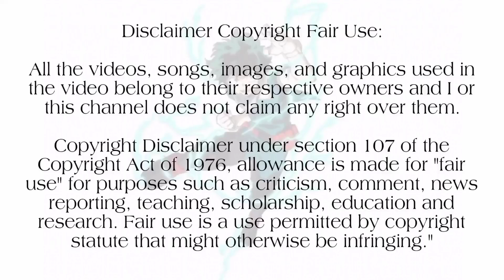🍼School Babysitters🍼 | Season 1 |Episode-10| பகுதி -10|Tamil anime voiceover|Hari's Voice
In this video I explained  school babysitters  Series in Tamil. In this channel you can find Tamil voice overs of Anime series.

🔸One piece

🔸Naruto

🔸Chainsaw man

🔸jujutsu kaisen